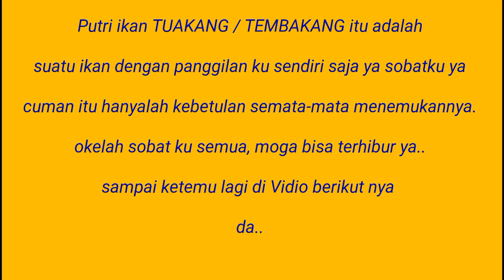SPOT IKAN TEMBAKANG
assalamu'alaikum sobat semua nya. ini bukan lah ikan PUTRI yang sesungguhnya. melainkan itu hanyalah perkataan ku saja sebagai suatu hiburan dari lelahnya mencari Rizki.
 moga sobatku semuanya bisa terhibur ya...